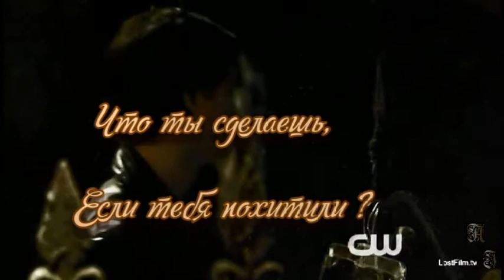Трейлер к фанфику "Chains"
Трейлер сделан по просьбе своей подруги.
Ее произведение вы можете прочесть по ссылке